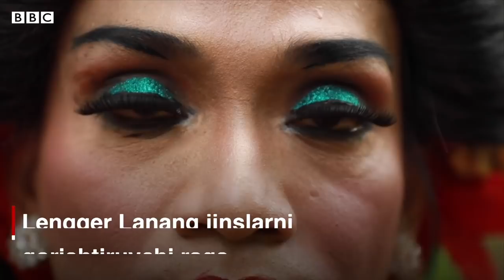Dunyo: Erkak bo’lsam ham…ayollar kiyimida an’anaviy raqs tushishni sevaman, sababi… - BBC Uzbek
Dunyo: Erkak bo’lsam ham…ayollar kiyimida an’anaviy raqs tushishni sevaman, sababi…

Rianto Indoneziyaning Yava mintaqasida yashaydi. U Lengger Lanang – erkaklar ayol kiyimida ijro etadigan an’anaviy raqs ustasi. Uning hayoti haqida ‘Tanamning xotiralari’ nomli film olingan. 2018 yilda hatto Indoneziyaning Oskarga rasmiy nomzod filmi ham shu bo’lgan. Ammo Indoneziyada uni va uning raqsini hamma ham yaxshi ko’rmaydi. An’anadorlar bu filmni taqiqlab qo’yish tarafdori…